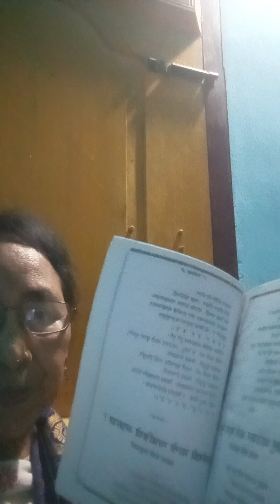Angkwu manw gabjriyw Okrangya. Kontai(kobita)